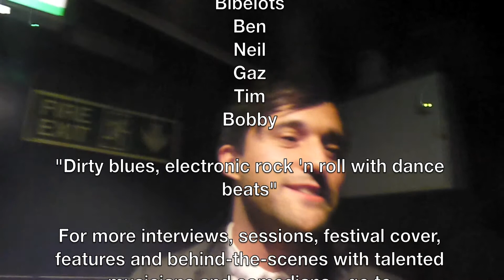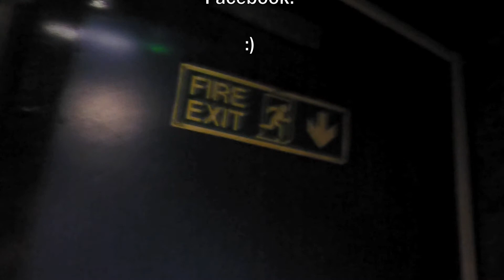Bibelots interview - passionate about their music. By St Pauls Lifestyle.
Bibelots were support for Sham 69 at Dingwalls on 17th January, for the venue's 40th year celebrations.
For more sessions, interviews, festival cover and other awesome stuff with talented musicians and comedians, go subscribe to our YouTube channel, follow us @stpaulslifestyl catch us on Tumblr., Instagram, Pinterest, paper.li and Facebook and catch Rose Paul on Google+. Linked-In and Facebook. St Pauls Lifestyle inc OVERGROUND SOUND supports striving artists for free. You can buy Studio Releases at the St Pauls Lifestyle SHOP on the 90% of music proceeds go to the artists who made the music.